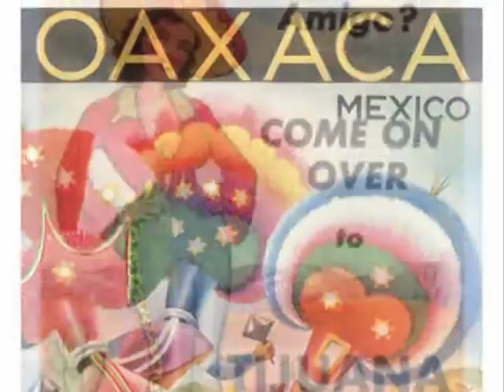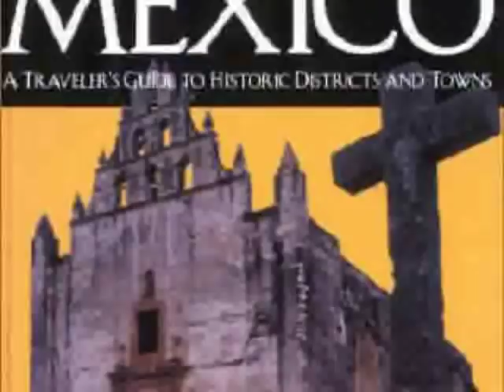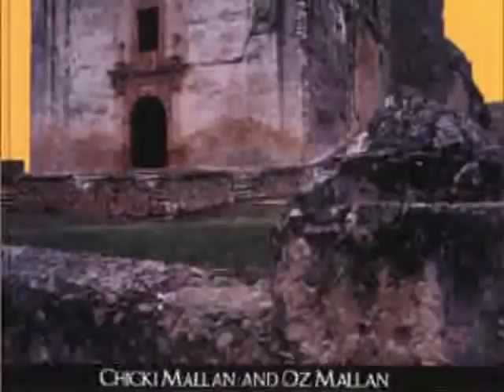Mexico - Claudio Villa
One of the most representative Italian popular singers, Claudio Villa became famous nationwide in 1955, when he won the Sanremo Song Festival for the first time. During his career he won that prestigious award three more times (1957, 1962 and 1967), recorded more than 3,000 songs, sold 45 million records worldwide, and starred in 25 musical movies.